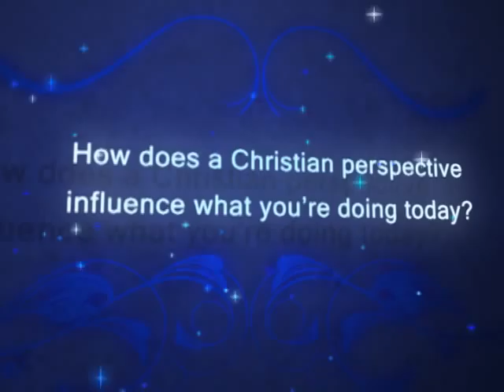Bellevue Christian School Alumni Video shown at Auction 2010